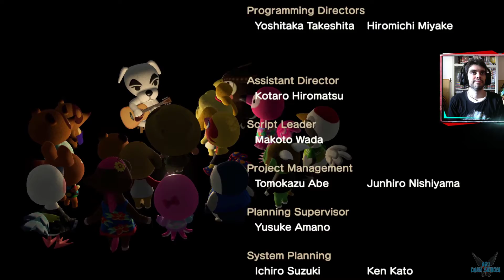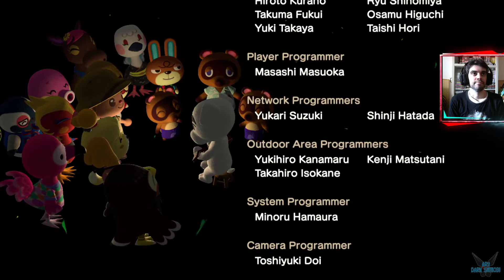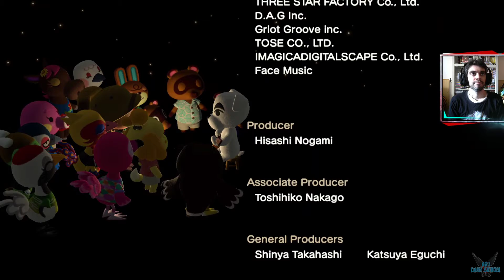Animal Crossing New Horizons "DÍA 29 - Totakeke viene a la Isla Shinobi" [SWITCH] #70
a Animal Crossing New Horizons "DÍA 29 - Totakeke viene a la Isla Shinobi" [SWITCH] #70

Personaliza tu casa y a tu personaje, decora el paisaje (¡hasta con muebles, si quieres!) y ve creando poco a poco tu propia isla paradisíaca.
Ponte manos a la obra con un nuevo sistema de creación muy completo: recoge materiales para crear de todo, desde muebles hasta herramientas.
Participa en una amplia variedad de actividades la mar de relajantes, como la jardinería, la pesca, la decoración, las conversaciones con personajes encantadores y mucho más. Las experiencias clásicas de Animal Crossing cobran vida de nuevas y muy divertidas maneras en la isla desierta.
Hasta ocho jugadores pueden residir en una isla. Cuatro habitantes de la misma isla pueden jugar juntos de manera simultánea en una única consola.
Ocho jugadores pueden jugar juntos en la isla de uno de ellos a través del modo multijugador en línea o del modo de juego local.

Plataforma: SWITCH
Steam: EnishiYu
PS4 : Enishiyu
Wii U: Ryuuzaki007
3DS Codigo amigo: 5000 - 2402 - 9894   (Ryuuzaki)